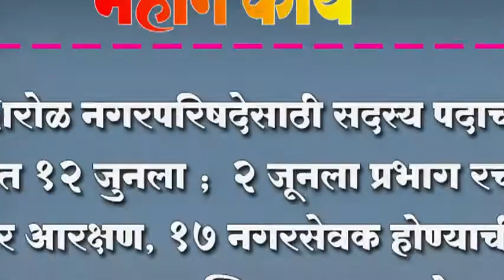शिरोळ नगरपरिषदेसाठी सदस्य पदाची सोडत १२ जुनला ; २ जूनला प्रभाग रचना वर आरक्षण